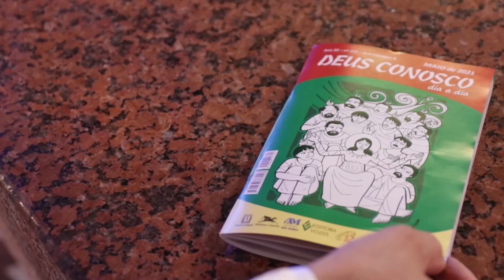Missa | Santuário Nacional de Aparecida 18h 07/11/2022